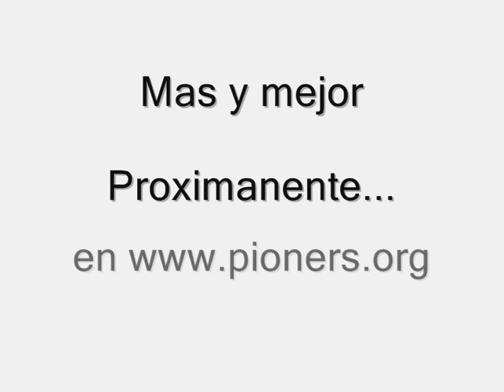Pioners vs Black Panthers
Momentos del partido de la EFL: L'Hospitalet Pioners vs Thonon les Bains Black Panthers.

Primera victoria europea de los Pioners de L'Hospitalet